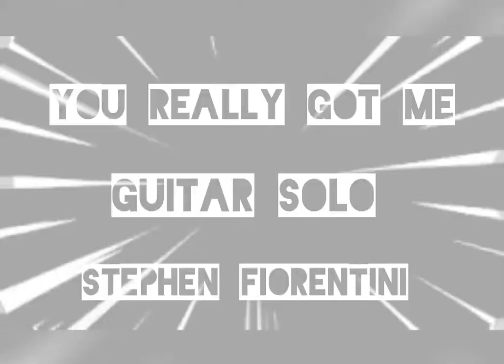You Really Got Me Guitar Solo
My own improvisation solo to this classic from The Kinks and later covered by Van Halen.

Rest In Peace Eddie Van Halen

GUITAR : Gibson SG/Les Paul custom

AMP : Boss Katana 2x12 100 watt

STRINGS : Rotosound Roto Yellows

Make sure to tune your guitar down 1/2 step, and get ready for some big bends!
Guitar is tuned half a step down to Eb
Half a step beneath 440

Originally released on 4th August 1964, the band's 3rd single You Really Got Me went to number 1 on the UK singles chart and later in the year to number 7 in the US charts. The track is taken from the Kinks self-titled album "Kinks" released in the same year, which also features tracks including All Day And All Of The Night.